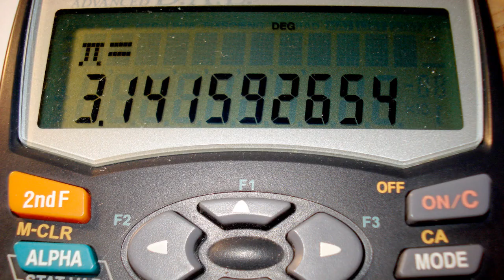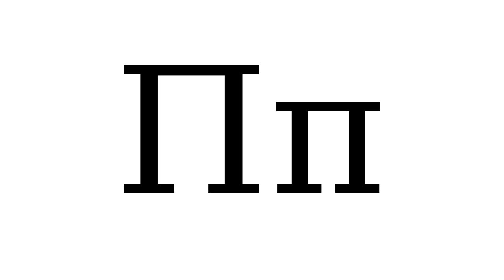Pi Day 3.14.11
Do YOU know π? Can you beat these students' recitations of π? Join fellow fans of π this Monday, Pi Day (on 3.14, of course). Attend one of the mini-lectures scheduled to tickle your pi passion, and then celebrate with a pie eating contest, Pie a Pi pastry throws, music and more.